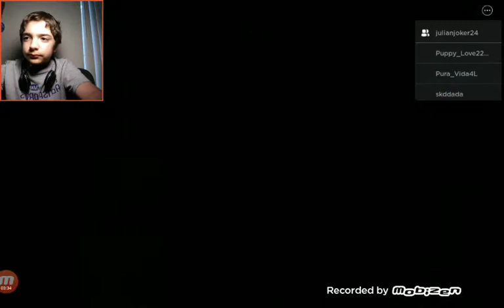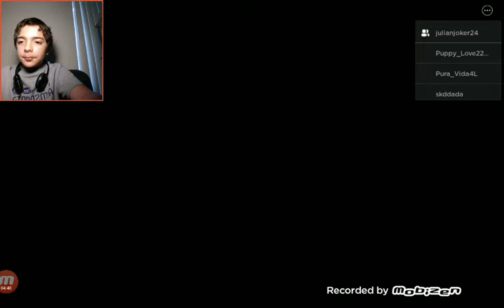Simon and julian play piggy beating chapter 1